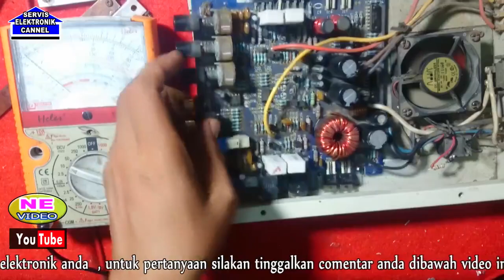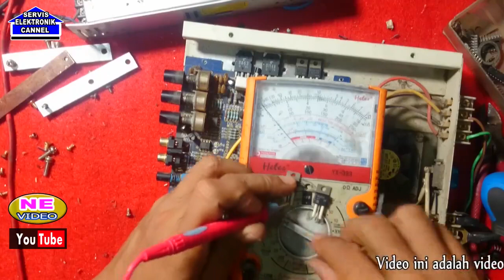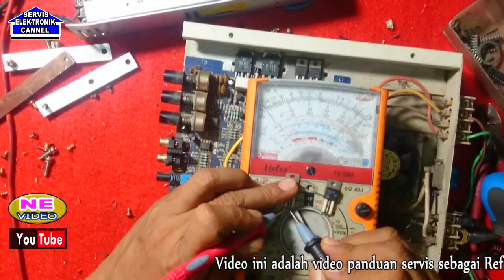CAR AUDIO AMPLIFIER inverter not working~video ke 115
demo video servis
video ini tentang power car audio amplifier yang bagian penguat inverter tegangannya tidak bekerja